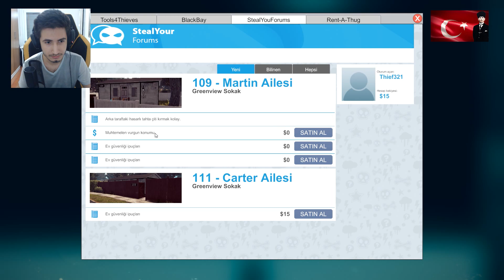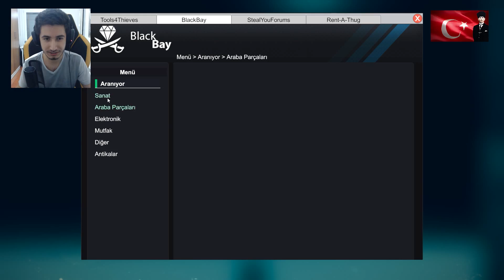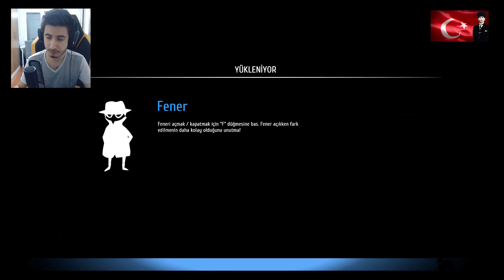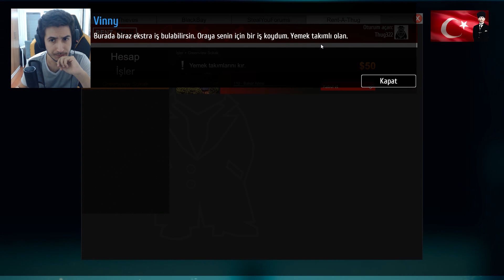YENİ HIRSIZLIK SİMÜLATÖRÜ - Thief Simulator [İLK BAKIŞ]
🚫 Abonelerimizin dikkatine !